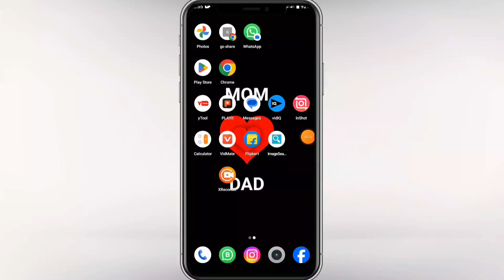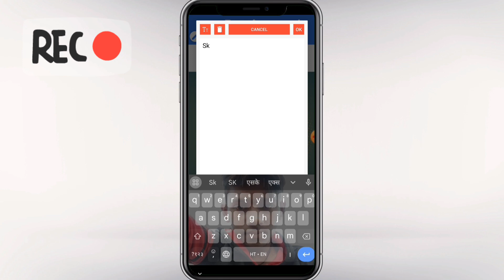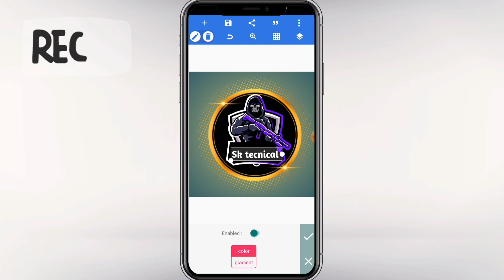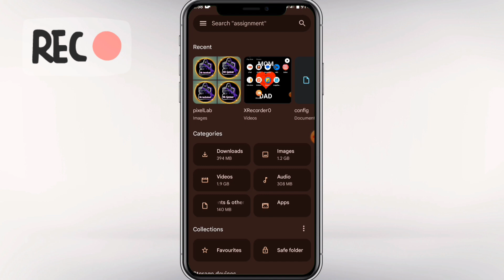Logo Kaise Banaye | YouTube Logo Kaise banaye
how to make a youtube logo | youtube channel logo kaise banaye

YouTube ke liye professional logo kaise banaye || Only 5 Mins

Logo Kaise Banaye | YouTube Logo Kaise banaye | youtube logo kaise banaye | How To Make YouTube Logo

👉Banner price 25₹
👉Logo price 35₹
👉Professional Thumbnail price 45₹

✅Your Queries -

youtube logo
youtube logo
youtube logo kaise banaye pixellab se
youtube logo kaise banaye photo
youtube channel logo kaise banayepixellab
youtube channel logo create in tamil
youtube channel logo video
youtube channel logo plp file
youtube channel ka logo
youtube channel ka logo kaise change kare
youtube channel ka logo kaise banaye pixellab
यूट्यूब चैनल का लोगो कैसे बनाएं
youtube channel ka logo kaise download karen
youtube channel ka logo kaise badle
youtube channel ka logo kaise lagaen
youtube channel ka logo kaise lagaye
how to make youtube logoq
how to make youtube logo on android
how to make youtube logo in pixellab
how to make youtube logo in canva
how to make youtube logo in picsart
how to make youtube logo in minecraft
how to make youtube logo and banner
how to make youtube logo in photoshop
how to make youtube logo with cardboard
how to make youtube logo video